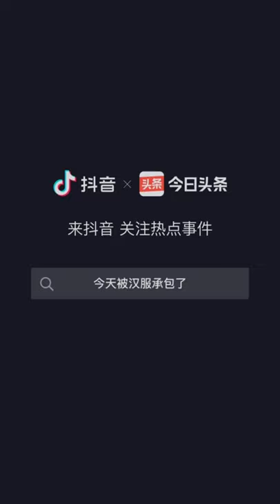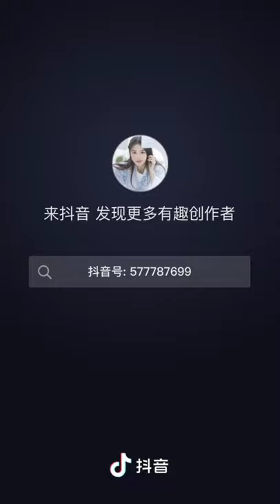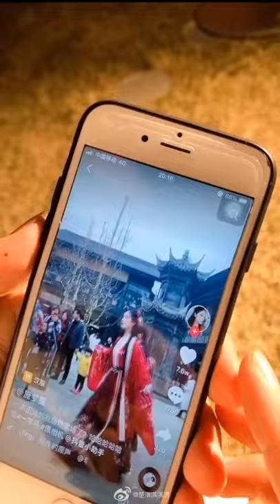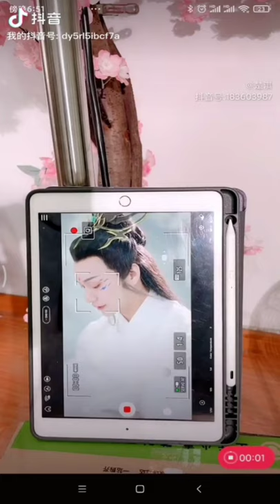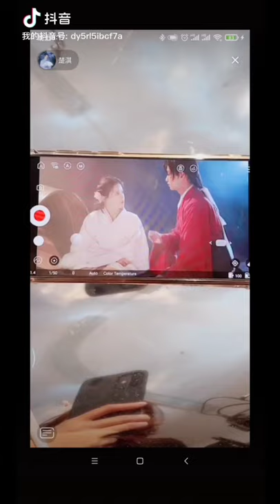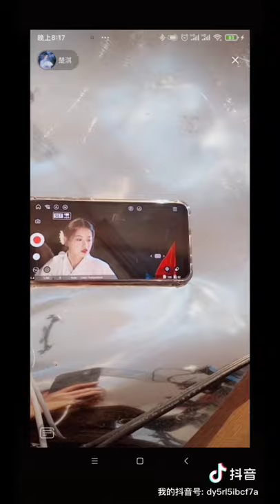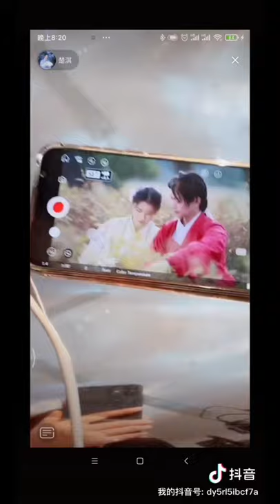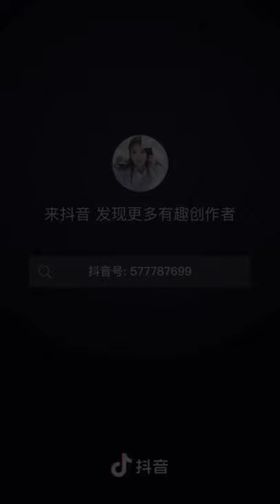楚淇在抖音上少见的视频。中国の漢服美男楚淇(そき)が中国のTIKTOKで生放送した動画や多くの人が見たことがない動画です。Chu Qi in TikTok video in China. Hanfu.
包含楚淇发布的最新抖音视频，还有一些比较少见的视频，包括他在抖音直播的视频。

楚淇(そき)が発表した最新のド震動ビデオを含み、彼がドトーンで生放送しているビデオを含む珍しいビデオもあります。彼に関連しているが、めったに見られない動画が多い。

The latest tiktok video released by Chu Qi, and some of the less frequent videos tiktok, including his live video.
There are more Chuqi videos on my YouTube home page that you haven't seen before. Welcome to watch.